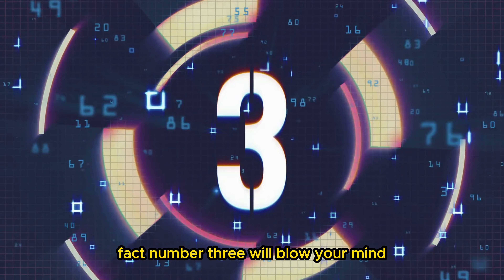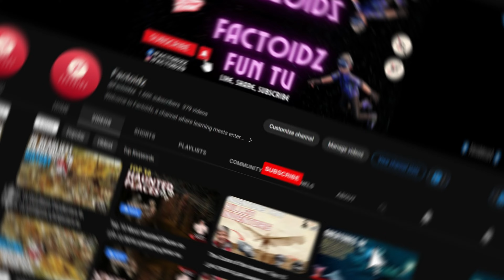The Unbelievable World of MrBeast: 10 Mind-Blowing Facts You Didn't Know!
He's the insanely popular YouTuber known for insane challenges and record-breaking philanthropy, but how much do you really know about MrBeast? Join us as we reveal 10 mind-blowing facts about the creative genius behind the channel. Learn how MrBeast got his start at age 13 and once donated $100,000 in just 24 hours.

Discover how he pulled off planting 20 million trees, eating 100 nuggets in 10 minutes, and filling a backyard with 1 million Orbeez! We'll also showcase his big heart by exploring the private island and brand new car he gave away. No challenge is too big for MrBeast! After this video, you'll be a MrBeast genius too!